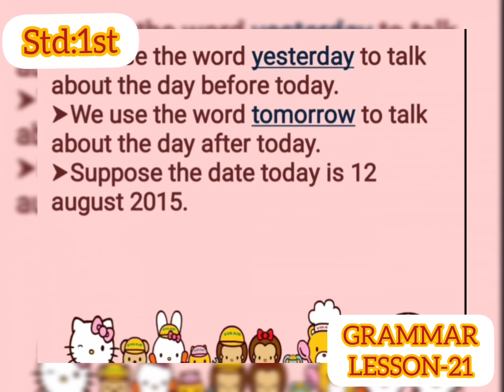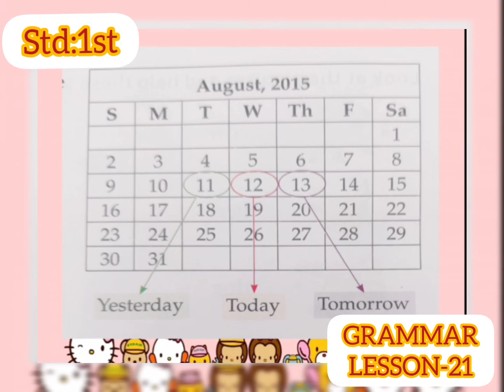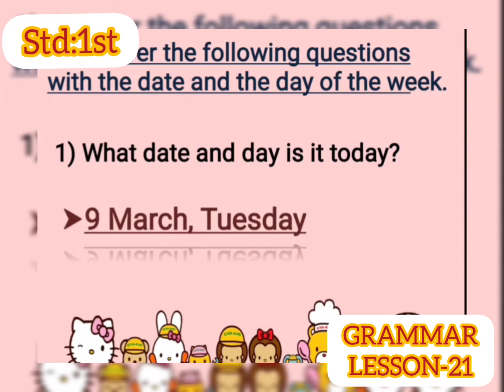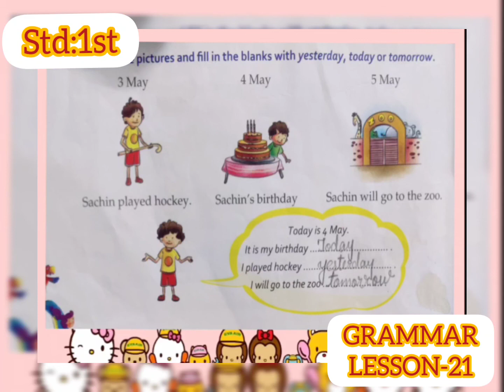1st / Grammar / Lesson-21. Yesterday, Today, Tomorrow ✨